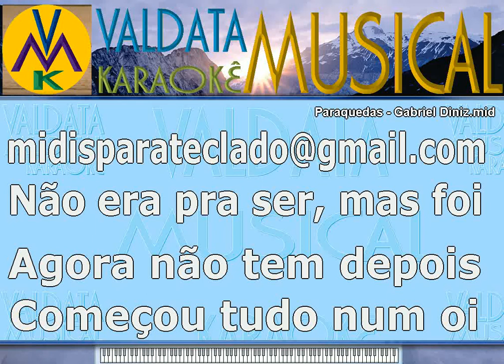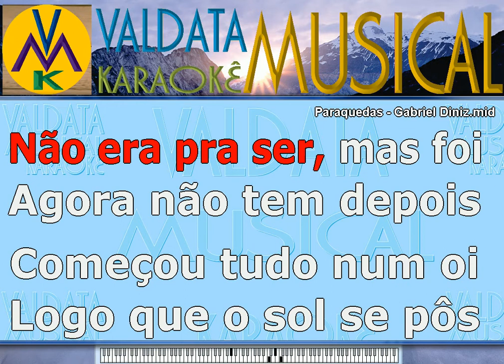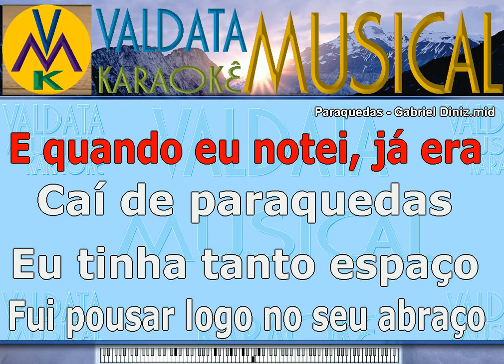Paraquedas Gabriel Diniz Karaoke